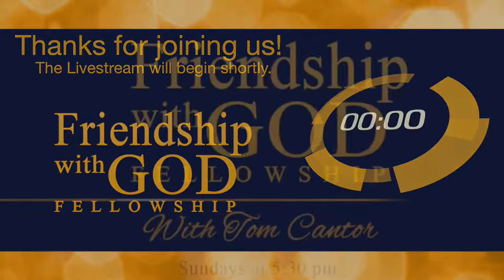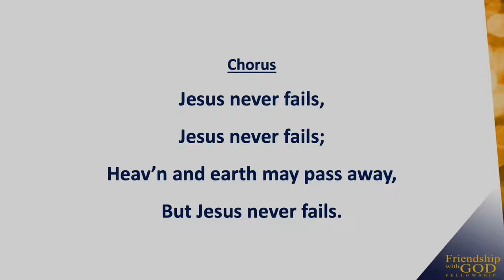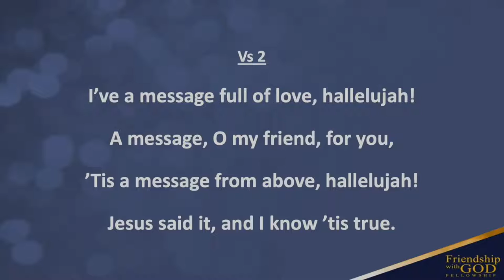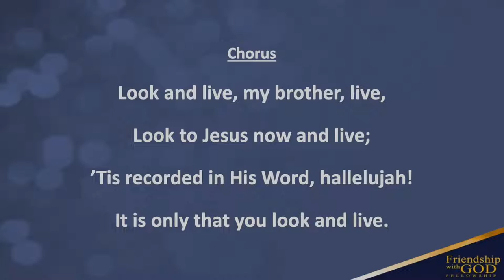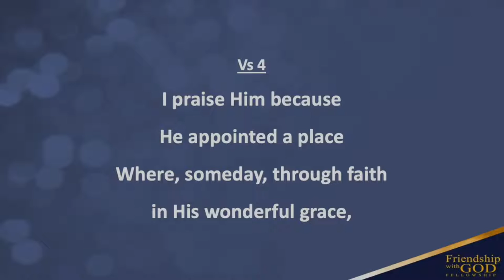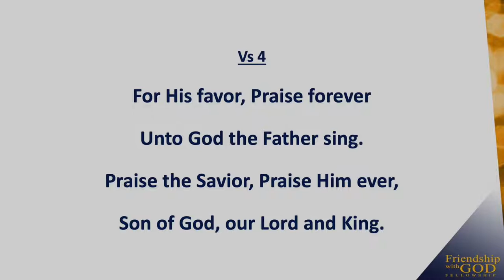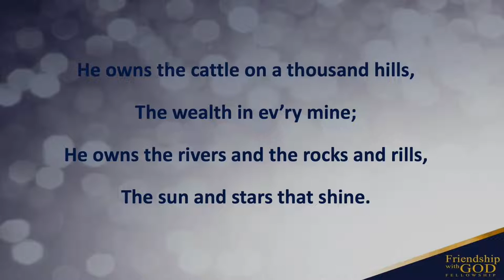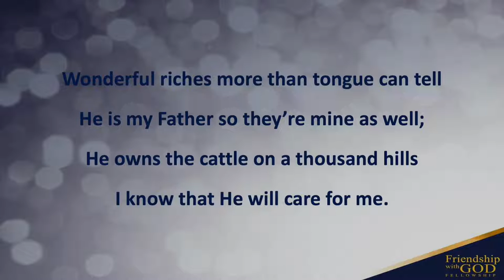Week 277 Whosoever Shall Call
Join Bible Teacher Tom Cantor a the Friendship with God Fellowship every Sunday night at 5:30pm (pacific time) at The Vine at 9336 Abraham Way, Santee, CA.